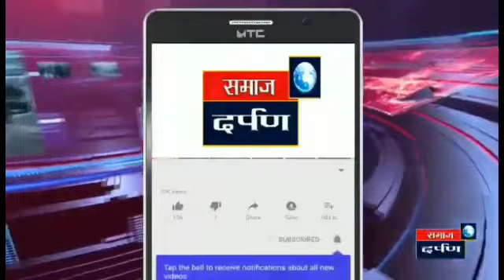नारायणगाव बस स्थानक हे हागणदारी स्थानक